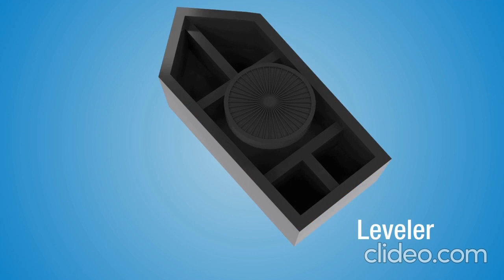Hexamod Tusker Fixing Video